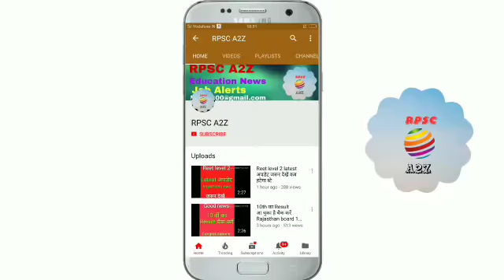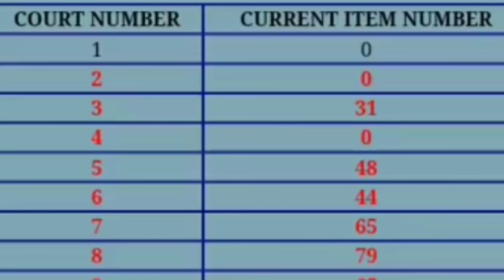Reet level 2 कोर्ट ने स्टे पर क्या फैसला दिया आज की सुनवाई में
2nd grade exam date, level 2 same subject slp,